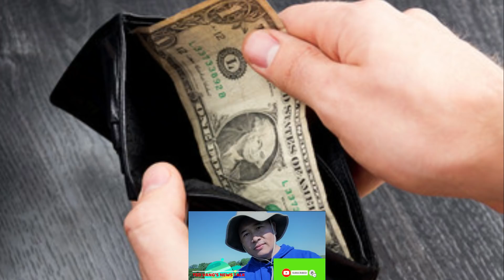2nd STIMULUS CHECK - NYIAJ PAB ZAUM 2 - THAUM TWG MAM LI TAU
2ND Stimulus check : When would it arrive? The important dates to know